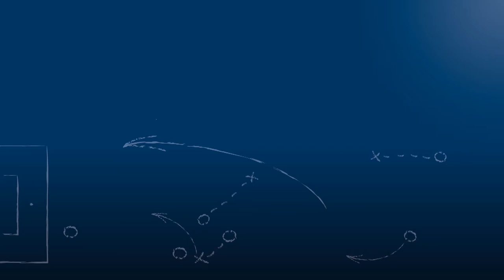Pressekonferenz nach FC Nöttingen - FV Ravensburg am 18.11.2017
Pressekonferenz nach der Begegnung FC Nöttingen - FV Ravensburg am 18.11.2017, dem 16. Spieltag der Oberliga Baden-Württemberg 2017/18 - mit den beiden Trainern der Mannschaften Dubravko Kolinger (FC Nöttingen) und Steffen Wohlfarth (Interims-Spielertrainer von FV Ravensburg).